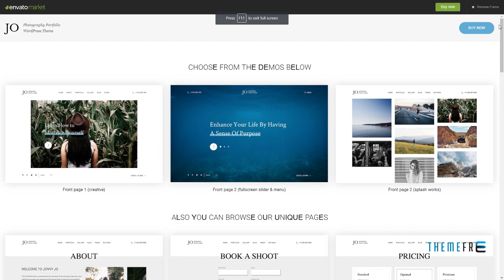Jo - Responsive Photography Portfolio WordPress Theme Vance Red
Compatible With WPML, Visual Composer 5.1.x

 Columns 4+

 Layout Responsive

 Tags blog, clean, creative, envira, gallery, minimalist, modern, photo, photographer, photography, photography theme, portfolio, simple, slideshow